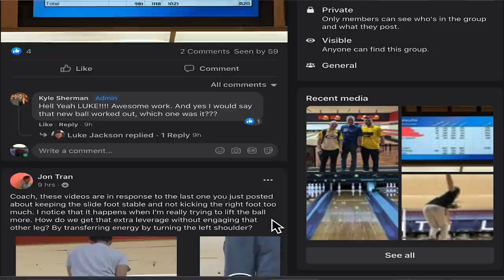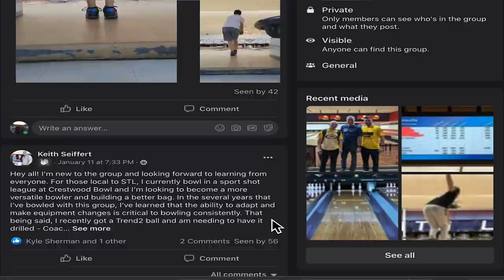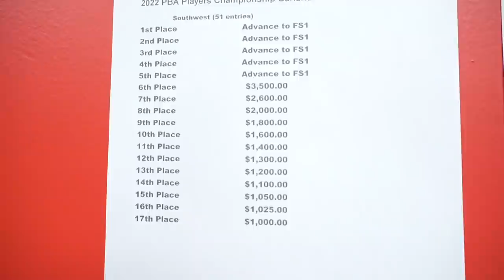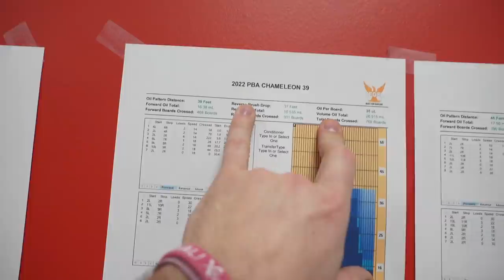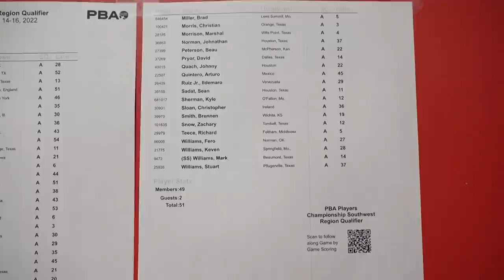Can Ray Lussier Take Down Brad Miller?! | 2022 Players Championship (MEGAVLOG)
Practice session of the first major is upon us. We make it interesting when Ray challenged Brad to a roll off!

T-SHIRT LINK  👉 Thehousebowling.com